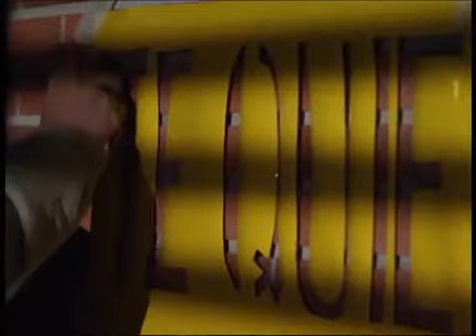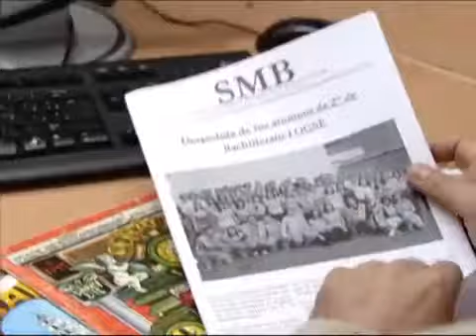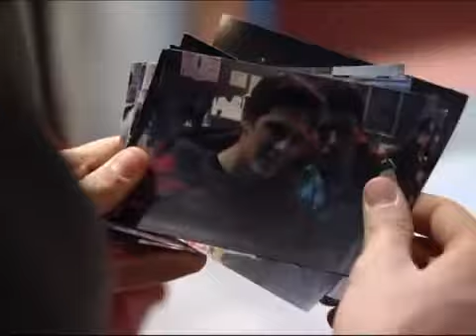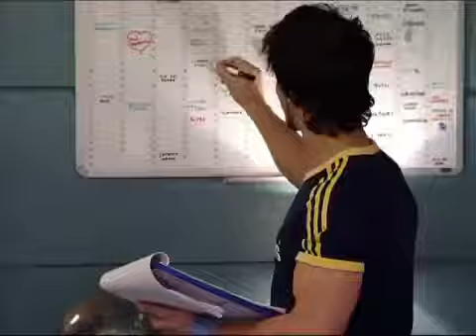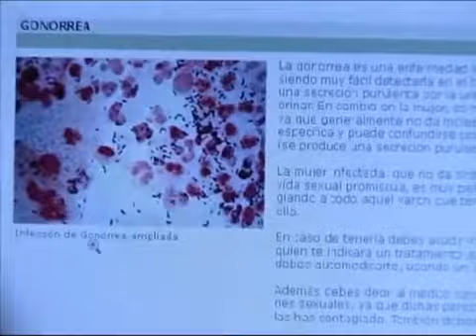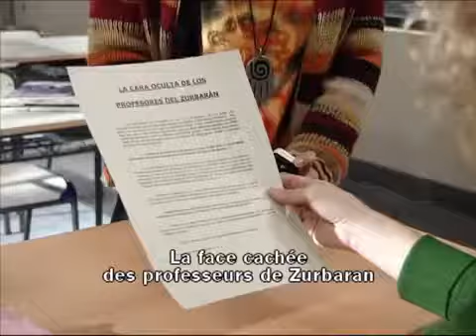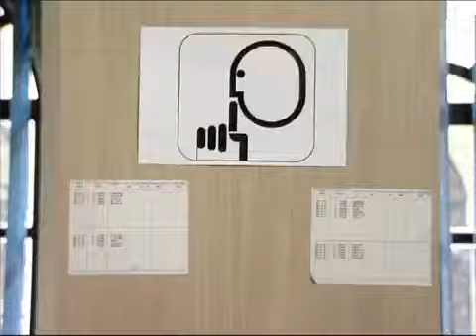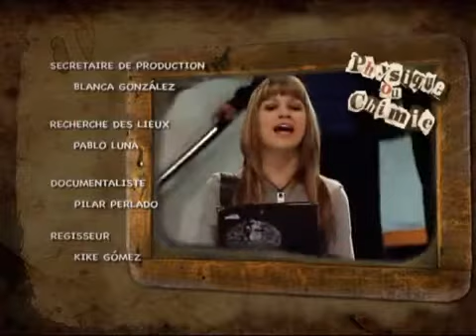physique ou chimie Saison 1 épisode 4 en français